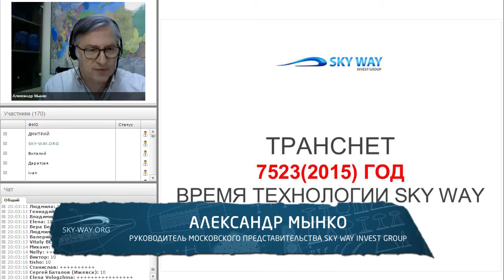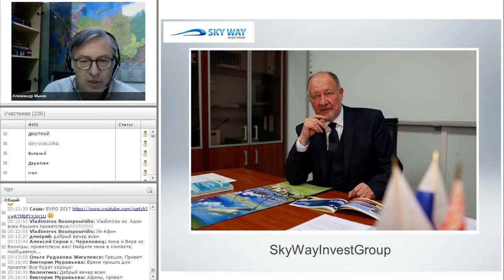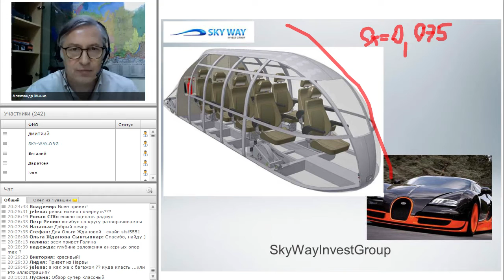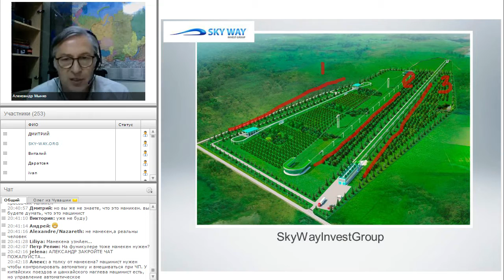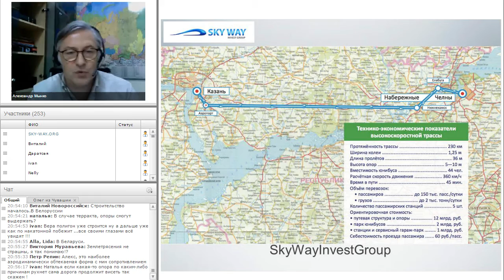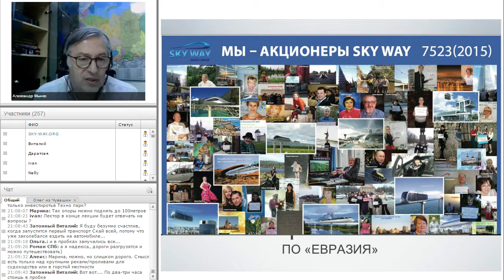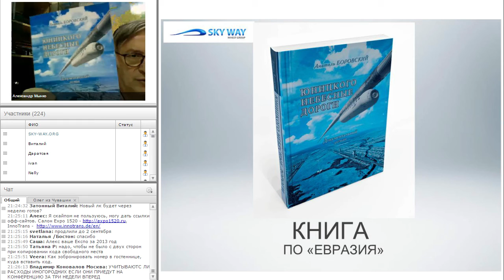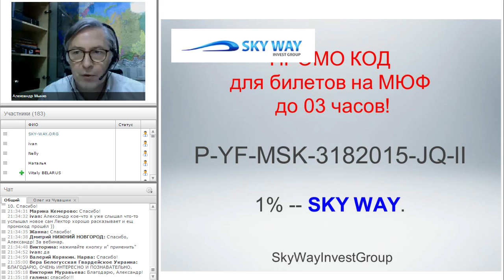SkyWay. Знакомство с проектом Sky Way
SkyWay что это? Знакомство с проектом Sky Way